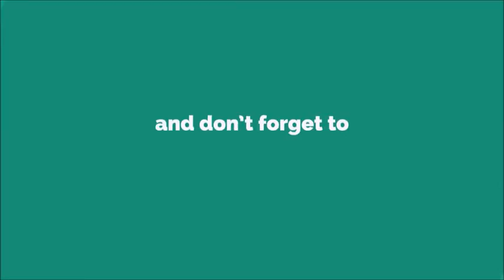Sagor 2019 Ringtone [WITH FREE DOWNLOAD LINK IN DESCRIPTION] [WITH FREE DOWNLOAD LINK]